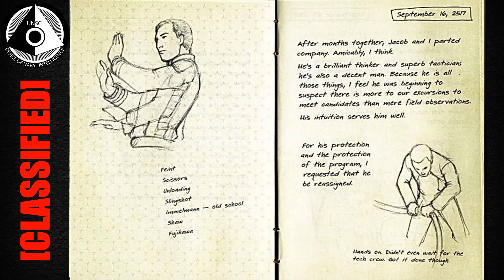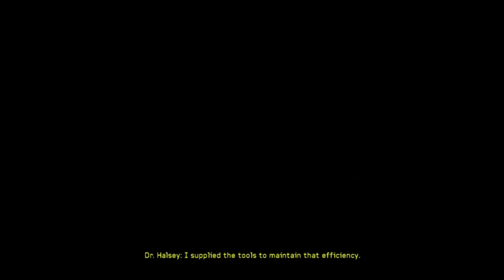Parted Way - Halseys Journal - Ep.12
In this episode: Entry Dated; September 16th 2517

Voice of Halsey:
Kat Peterson